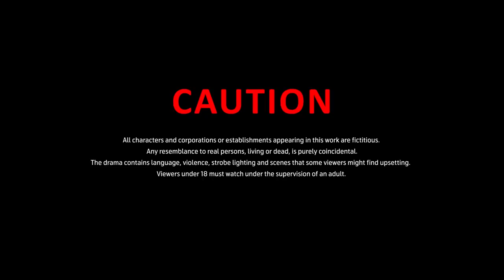🎬🏆 Bangla Natok SHIKAROKTI Full Drama | Use 🎧 | Zakia Bari Mamo, Shipan Mitra Eid Natok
🎧 PLEASE USE HEADPHONES 🎧 if your smartphone fails to synthesize the sound.

A must watch special natok that celebrates the INTERNATIONAL WOMEN'S DAY and hopes to stir awareness of the multifaceted struggle faced by many women regardless of their Backgrounds, Nationalities or Ethnicities.

Breathtaking Zakia Bari Momo & Shipon Mitra's Superb Action Thriller intertwined with Romance.

SHIKAROKTI (স্বীকারোক্তি) means "The Confession"

*Contains strong language, scenes of violence and flashing lights which some viewers may find upsetting. Children must watch under the supervision of parents/guardians.

💗 ৮ই মার্চ, বিশ্ব নারী দিবস. শুভেচ্ছা জানাই সবাইকে 💗

একজন নারী হিসাবে আমি মনে করি প্রতিটা দিনই প্রতিটা নারীর জীবনে একটা বিশেষ দিন ...

 ... নারী কখনো মা, কখনো বোন, কখনো প্রেমিকা, কখনো সহধর্মিনী তাই প্রত্যেকটি নারীকেই সম্মান দেয়া ও সুরক্ষিত পরিবেশ দেয়া আমাদের সবারই দায়িত্ব ...

 ... অপরাধের বিরুদ্ধে প্রতিবাদ করে যে নারী সাহসিকতার পরিচয় দিয়ে যায়, তাদেরকে রক্ষা করা দেশ ও জাতির কর্তব্য ...

এমনি একটা সাহসী নারীর গল্প নিয়ে আমাদের আয়োজন:  "স্বীকারোক্তি  — The Confession"

আশা করি আপনাদের সবার ভালো লাগবে.

 —Jafreen Sadia.

SHIKAROKTI
JAFREEN STUDIO™ (© 2019) Presents: "Shikarokti" Bangla Romantic Action Natok 2019 (Full HD) (স্বীকারোক্তি বাংলা নাটক) — Starring Zakia Bari Momo and Shipan Mitra (মম ও শিপন) — A Breathtaking Action Thriller (Romantic) Drama, marking the International Women's Day 2019.

💘 SHIKAROKTI 💝 A Breathtaking Romantic Action Natok | Zakia Bari Mamo, Shipon Mitra | 2019 (HD 🎧). A special natok dedicated to women.

Directed by: Rubel Hasan;
Written (Story, Script & Dialogues) by: Jafreen Sadia;

Acts:
Zakia Bari Mamo, Shipan Mitra, Atiqur Rahman Shibly, Jahid Islam
Zafrul Abedin Rocky, Soha Hossain, K M Omar Farooque, Anis Bappy, Tanzim Hasan Anik, Foysal Rabby, Faruk, Nazrul, Rajib, Babu, Master Tasheen

Crews:
Chief Assistant Director: Ponir Khan
Assistant Directors: Tanzim Hasan Anik, Litu Akon
Director Of Photography: Kamrul Islam Shuvo
Editing:Romjan Ali
Final Colour Grading:  James

Title Song - “Ke Tumi Amar”
Vocal, Tune & Composition: Abid Omi
Lyrics: Rownacur Salyhen
Suspense Backscore: Ash Ravens
Sound Design: Creative Creations
Animation & Publicity Design: Jafreen Sadia
Still Photography: Sadman Abir

Post Technical Support: Creative Creations, London Design House;
Digital Marketing Leader: Jay Al-Diin;
Executive Producer: Jay Uddin;
Producer: Jafreen Sadia;
Produced by: J S  CREATIONS

- Warrior Strife, Action Hero, On the Tip & Extinction Level Event
   from Jingle Punks
-  Brothers Unite -  Alexander Nakarada

Momo Shipon's Superb Action Thriller intertwined with Romance.

GENRE
Romantic Action Thriller Natok / Drama / Telefilm / টেলিফিল্ম.
Bangla Natok Drama Song.

SHIKAROKTI (স্বীকারোক্তি) Full Natok — Mamo (Momo), Shipon Mitra — Bangla New Natok 2019 (Full HD)